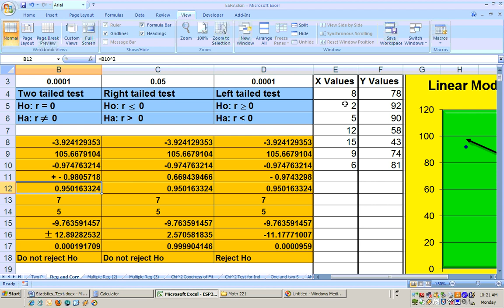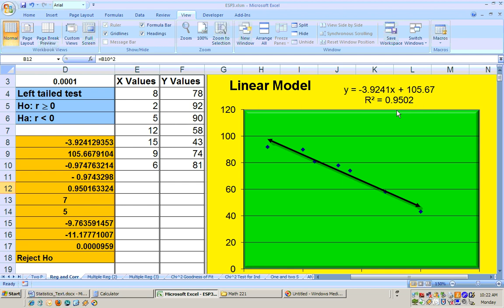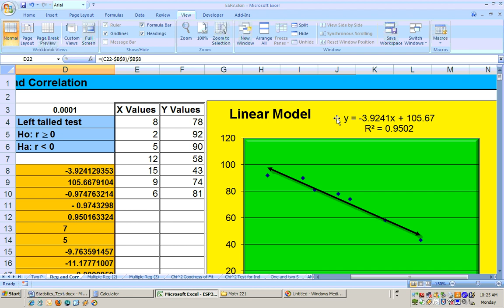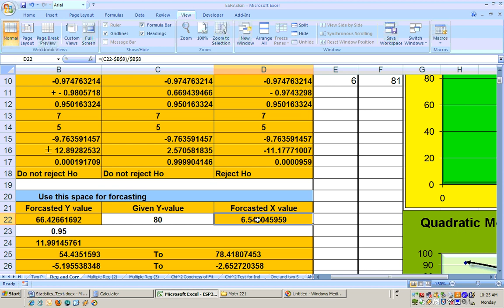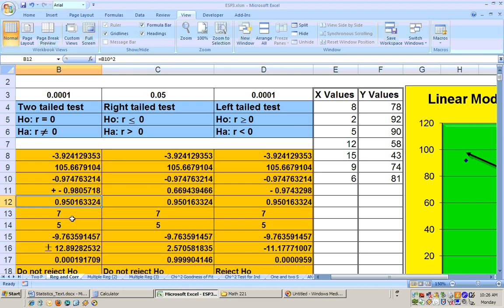9_3 Predicting values, prediction intervals, coefficient of determination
Regression and Correlation Hypothesis tests, correlation coefficient, Predicting values, prediction intervals, coefficient of determination. and click on Excel sheets